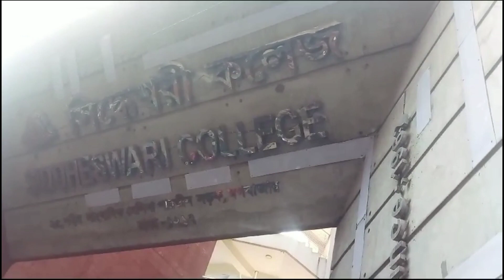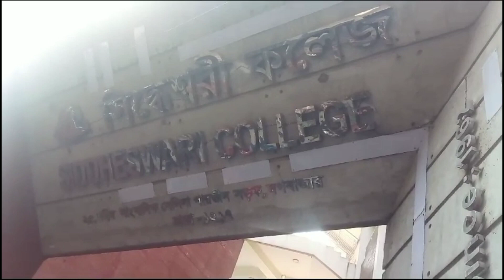সরকারি চাকরির পরীক্ষা দিতে গিয়ে শিক্ষার্থীদের কি এমন হলো যে সবাই মিলে আন্দোলন শুরু করলো।